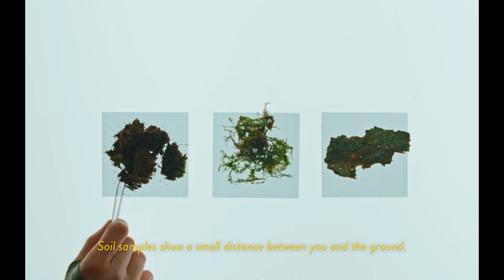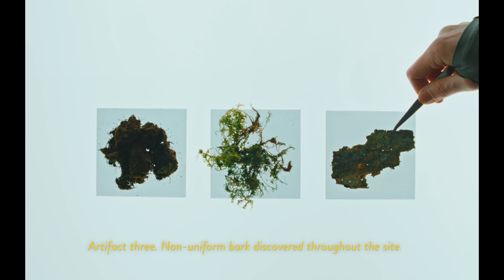Vibram Five Fingers - Move Freely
Vibram FiveFingers: Ελευθερώστε τα πόδια σας!
Ξεχάστε τα βαριά και άβολα παπούτσια! Ανακαλύψτε τα Vibram FiveFingers, τα παπούτσια που προσφέρουν την αίσθηση και την ευλυγισία του ξυπόλητου, με την απαραίτητη προστασία.

Πλεονεκτήματα:

Ελευθερία κινήσεων: Τα FiveFingers αγκαλιάζουν το πόδι σας, επιτρέποντας φυσική κίνηση και αίσθηση του εδάφους.
Ισορροπία και ευλυγισία: Η λεπτή σόλα και η απουσία τακουνιού ενισχύουν την ισορροπία και τονώνουν τους μύες.
Ανθεκτικότητα: Κατασκευασμένα από ανθεκτικά υλικά, τα FiveFingers αντέχουν σε κάθε περιπέτεια.
Ποικιλία: Διαθέσιμα σε διάφορα σχέδια και χρώματα, για κάθε γούστο και δραστηριότητα.
Vibram FiveFingers: Για όσους αναζητούν ελευθερία, άνεση και φυσική κίνηση.